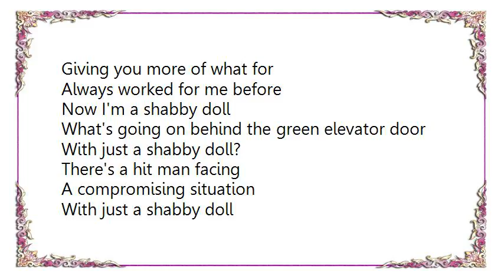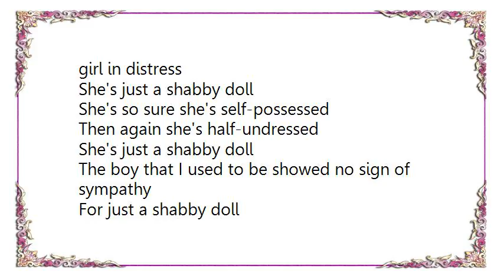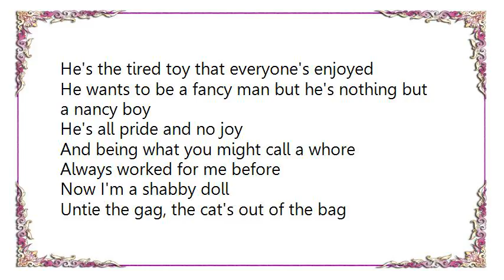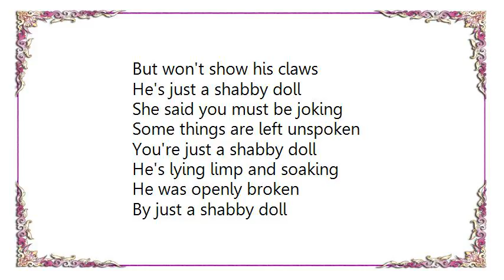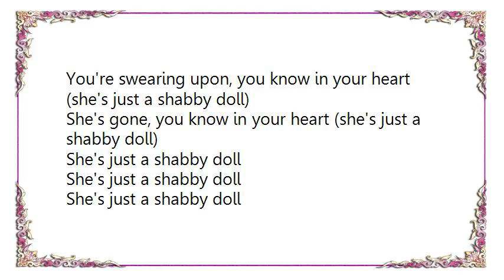Elvis Costello - Shabby Doll Lyrics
[Lyrics Elvis Costello - Shabby Doll]
Giving you more of what for
Always worked for me before
Now I'm a shabby doll
What's going on behind the green elevator door
With just a shabby doll?

There's a hit man facing
A compromising situation
And a very neat line in character assassination
She's just a shabby doll

She's just a shabby doll (she's just a shabby doll)
She's putting him off and putting you on (she's just a shabby doll)
She's just the shabby doll (she's just a shabby doll)
You're swearing upon, you know in your heart (she's just a shabby doll)
She's gone, you know in your heart (she's just a shabby doll)

There's a girl in this dress, there's always a girl in distress
She's so sure she's self-possessed
Then again she's half-undressed

The boy that I used to be showed no sign of sympathy
For just a shabby doll
I have betrayed you and me
And paid for my own bribery

He's the tired toy that everyone's enjoyed
He wants to be a fancy man but he's nothing but a nancy boy
He's all pride and no joy

And being what you might call a whore
Untie the gag, the cat's out of the bag
But won't show his claws
He's just a shabby doll

She said you must be joking
Some things are left unspoken
You're just a shabby doll
He's lying limp and soaking
He was openly broken
By just a shabby doll